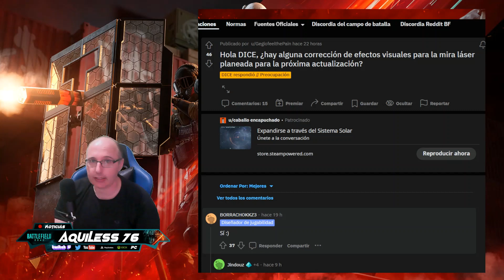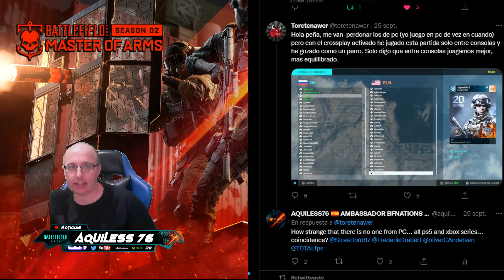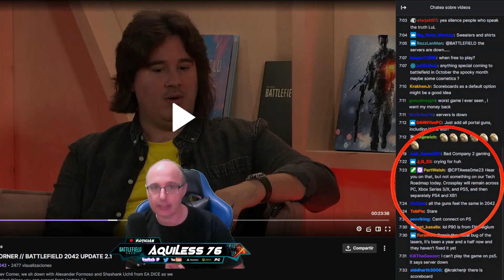CROSSPLAY SOLO CONSOLAS ES POSIBLE? EN BATTLEFIELD 2042